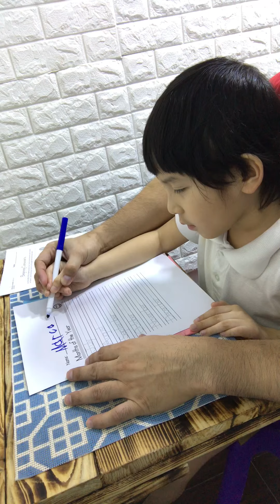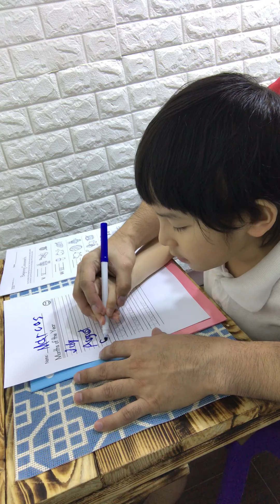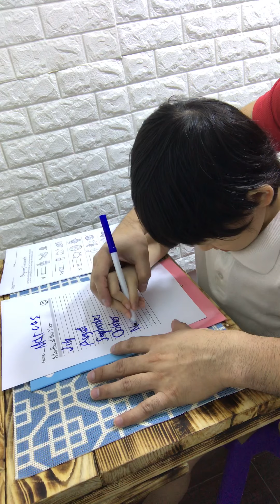September 30 - Make Up - Math P2